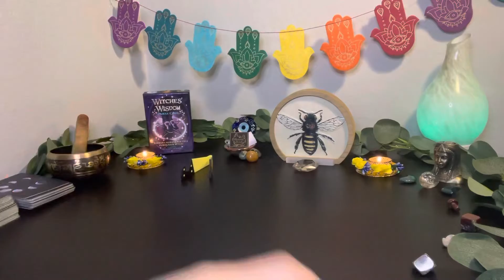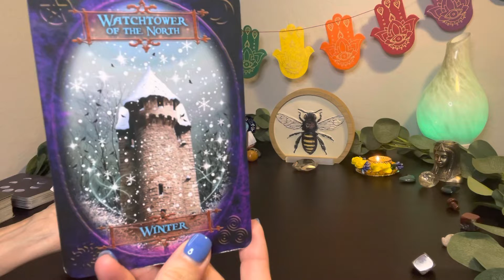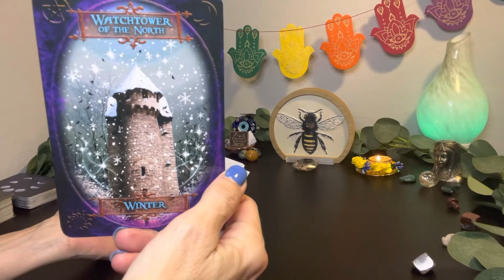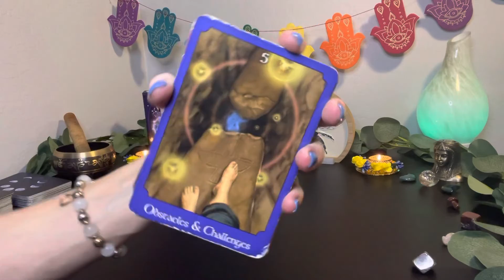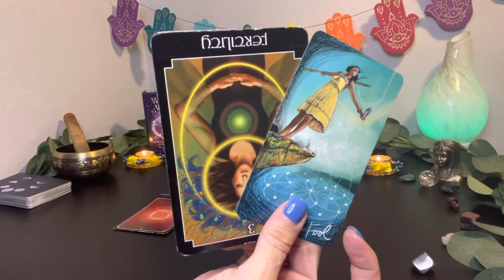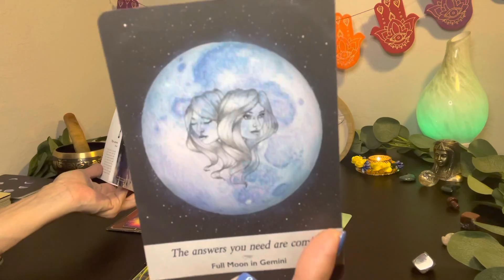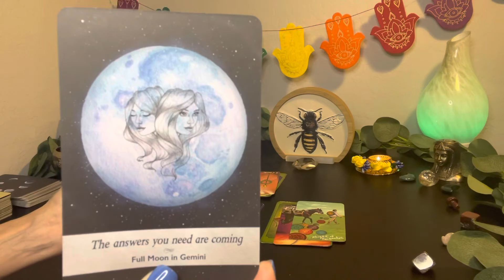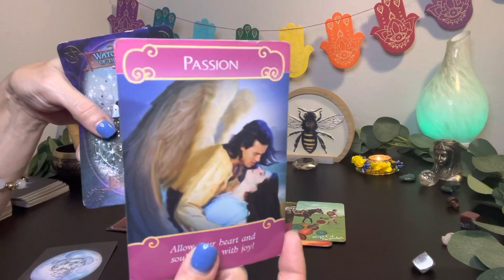💫🌚Soul Traveler New Moon~ ⏳ Times Up❗️You Need to Retreat & Clear Your Mind 😐❤️‍🩹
💫 Soul Traveler Check~In 💫
       🌚Cancer New Moon ♋️

🏰WatchTower of the North 🏰
             ❄️ W I N T E R 🥶

🗣‘Winter’s Hard, but You
WILL Survive… as Crone Strips You, Whilst still Alive!
This Season’s Magick is
Laid Bare… New Wisdoms found Within, to Share 💖✨
This Magick is worked with
    🦢H A R M  2  N O N E 🦢
So Moye it Bee. There, it is done

HappyMediumHypnosis.com

~ Priestess Melissae 🐝